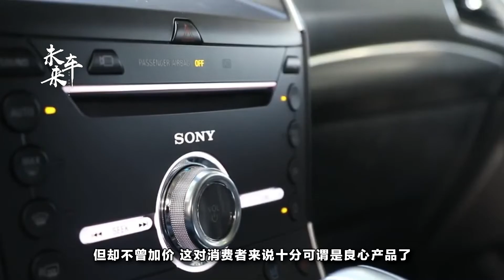絲毫不輸漢蘭達，不加價還優惠，但開沒多久我就想賣車了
在眾多SUV品牌中，不少車型都是評價很好的，比如福特銳界的口碑就很好。消費者們都紛紛表示這款車外觀上十分大氣，車內空間也很大，駕駛感也很順暢，底盤紮實穩健，發動機的穩定性也很好，速度很快，消費者還強調說最重要的是安全性很高。